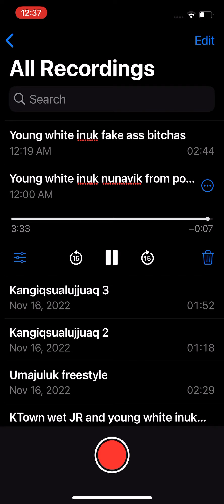Young white inuk nunavik from pov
You looking at young white inuk pov boys